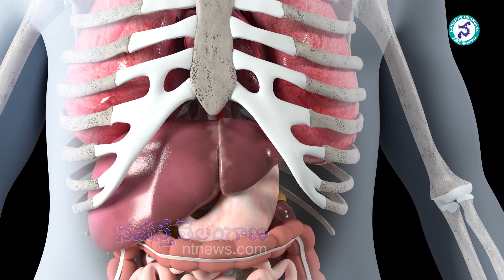ఉప్పు ఎక్కువగా తింటే ఈ పొర దెబ్బతిని... | Shocking News For Salt Lovers | Namasthe Telangana